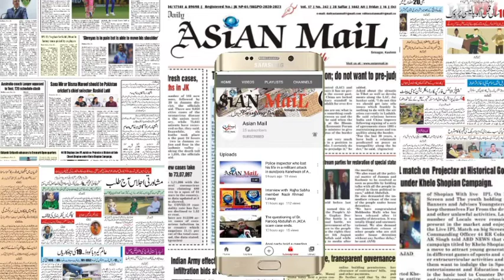Cross-voting by PAGD helps Safeena Baig to win post of chairperson, Baramulla district,